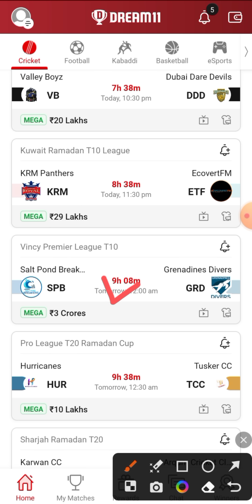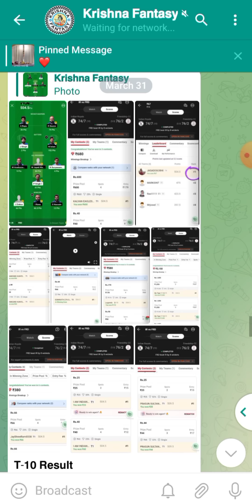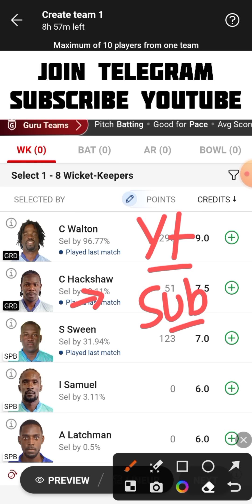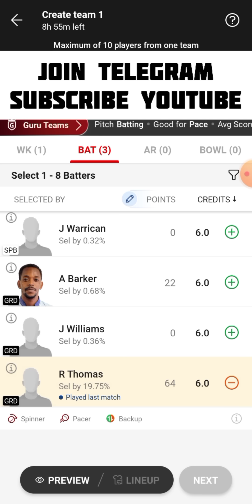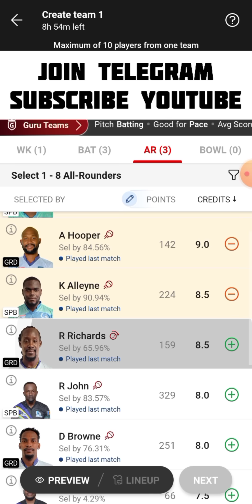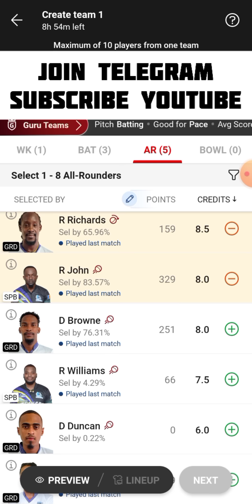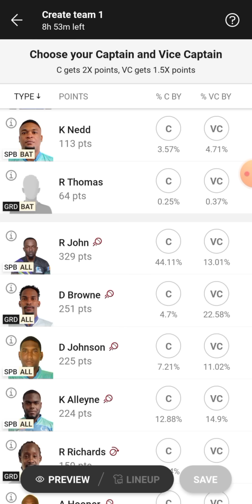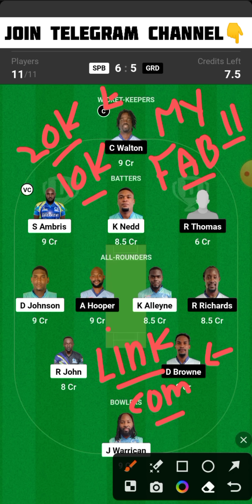SPB vs GRD Dream11 Team | SPB vs GRD Dream11 Prediction | SPB vs GRD Dream11 Team Today Match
SPB vs GRD Vincy Premier League T10 Dream11 Team Today Match
Salt Pond Breakers vs Grenadines Divers Dream11 Team